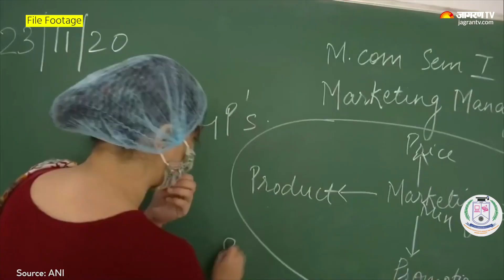UP 12th Board Exam 2021: UP Deputy CM Dinesh Sharma और Yogi Adityanath जल्द ही ले सकते हैं फैसला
After the decision of CBSE 12th Board Examination 2021, the decision of the class 12th UP Board is now awaited.Let's watch what the Deputy CM Dinesh Sharma of UP have to say.

To know about Sathyabama and All India online entrance Examination - SAEEE 2021 Please click the